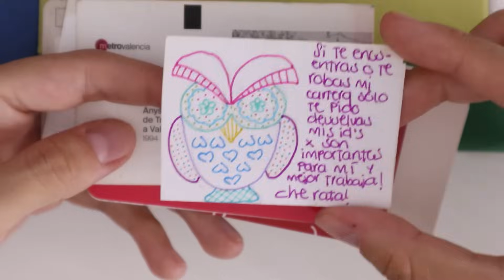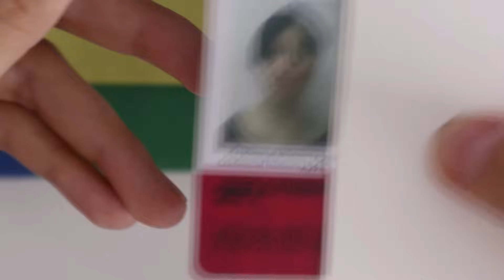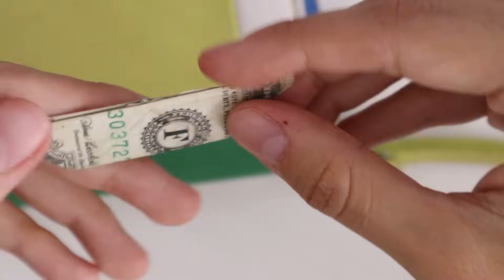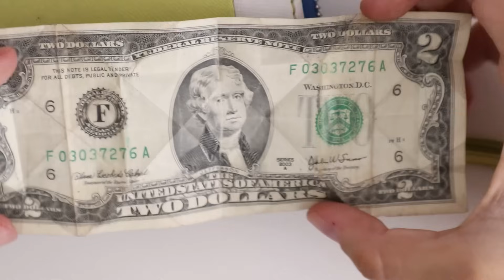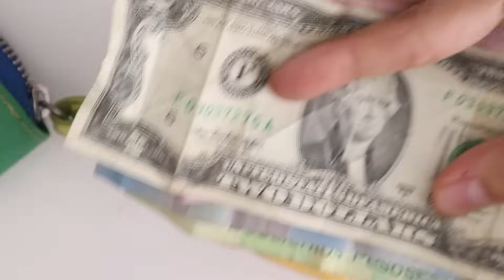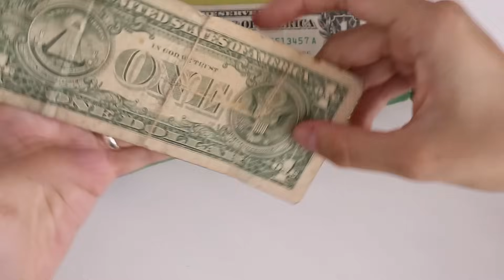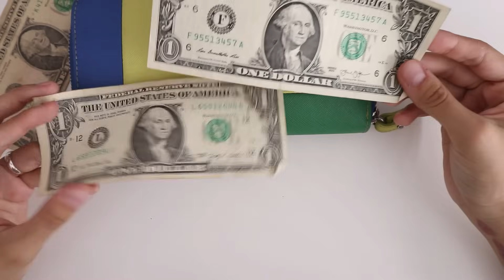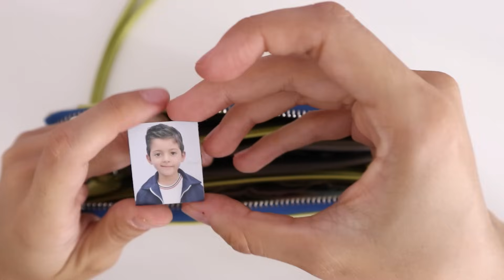ASMR Softspoken show and tell ¿qué guardo aquí?